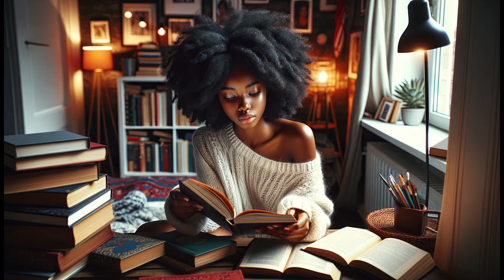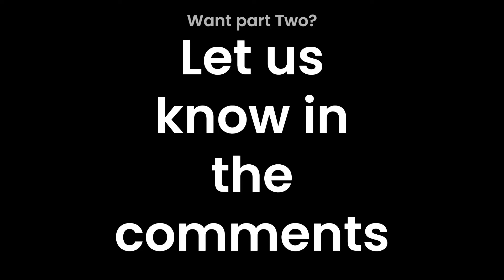"I Found a Mermaid's Baby in My Pool & Now Its Father Wants Me to Be the Mother!"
Dive into the enchanting world of "Waves of Destiny," a captivating romance tale that blends the ordinary with the mystical. Follow the journey of Ama, an 18-year-old girl from a rich neighborhood in Ghana, whose life of solitude and study is turned upside down by the unexpected arrival of a mermaid baby in her pool. With her belief in the tangible tested, Ama embarks on a transformative adventure, learning of love, and the unseen depths of the ocean.

Kweku, the mermaid baby's father, emerges from the sea with secrets and a plea that challenges Ama's perceptions of reality and her future. Their unique bond takes us through moments of discovery, laughter, and the building of an unconventional family.

"Waves of Destiny" is a story of growth, embracing the unknown, and finding magic in the least expected places. Join Ama as she navigates the complexities of caring for a mermaid baby, the allure of the sea, and the uncharted territories of her heart. Don't miss this journey of love, magic, and self-discovery set against the beautiful backdrop of Ghana's coastline.